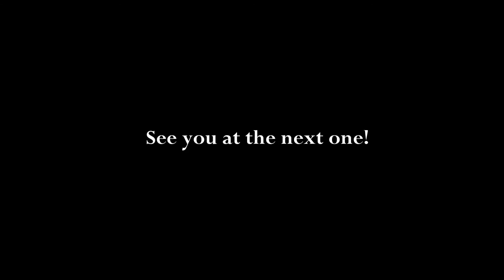Junior Championships April 2015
An Orkney based event designed for Juniors.
Fun and competitive atmosphere with great awards!
Hosted Nemesis Kickboxing Academy, we run one in April (Easter) and one in November (Winter).

Point Fighting
Continuous Fighting
Sword Sparring
Tag Teams